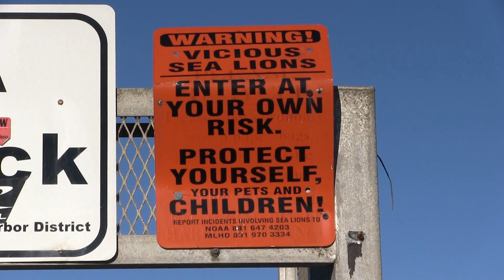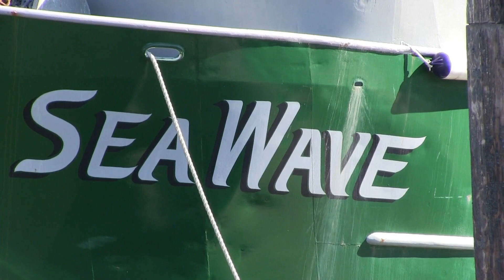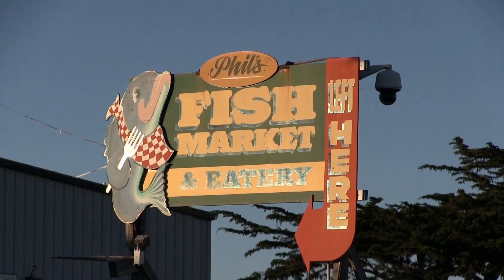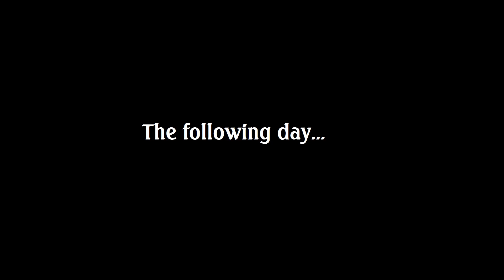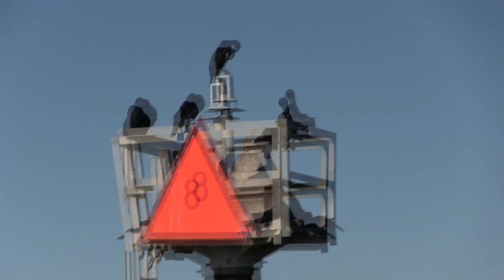Solo circumnavigation of the Monterey Bay (part 1)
...  by a British guy in a 1986 West Wight Potter 19.

This episode's itinerary:

Santa Cruz to Moss Landing
Moss Landing and environs
Moss Landing to Monterey

Whatever you do; don't hit that unlit buoy in the middle of the channel!

Single handed sailing is a tricky business.

That green buoy is the Moss Landing Harbor "recommended track" buoy
As it's name would suggest, it marks the track vessels should take when approaching the harbor entrance. Vessels are not expected to take this so literally as to nearly hit it. At night this buoy is unlit! This object, the size of a small car could present a major obstacle to navigation. To the unwary mariner, that is!

On day 3, and so we say goodbye to Moss Landing. Hope to see you again in the not too distant future. It's a good day to try to sail the whole way to Monterey.

The city of Monterey is named after the municipality in the Galicia region of Spain. The coastline is exposed to the full force of the prevailing north-westerly winds that blow for much of the year. These winds regularly reach 20 - 25 kts, with gusts in excess of 30 kts.  This, combined with the full fetch of the ocean results in sizeable wind waves being superimposed on the even larger ocean swells coming down from the northern latitudes. As a result, things can get a bit lumpy. But we have no such challenges today.

The water in Monterey Municipal Marina is exceptionally clear.